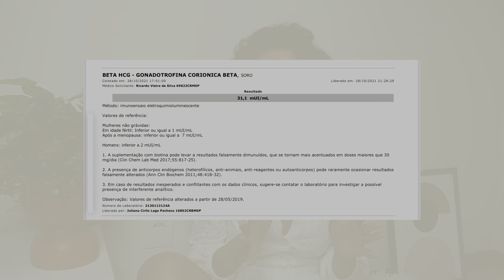COMO DESCOBRI MINHA GRAVIDEZ + PENSEI QUE IRIA PERDER MEU BEBÊ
• Não esquece do like, tá? ♥